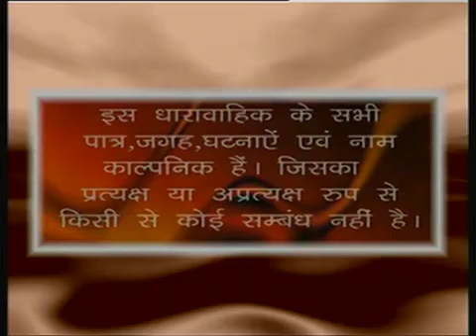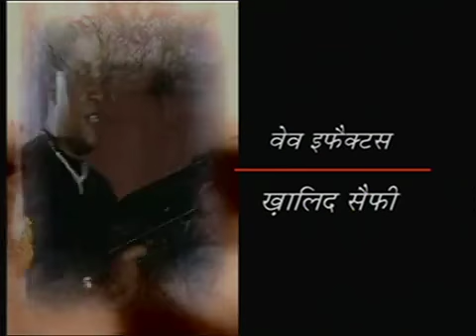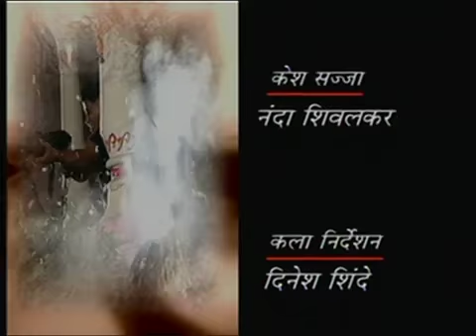Karan The Detective Ep # 06